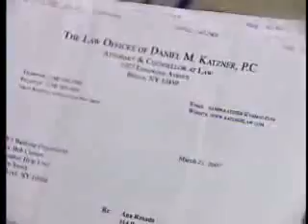YouTube- Predatory lending claims emerge.wmv